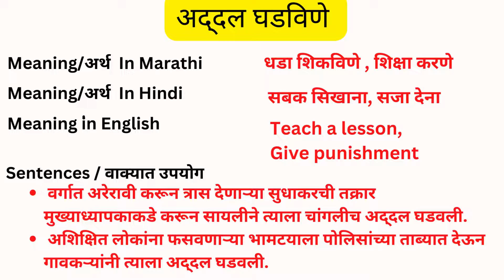अद्दल घडविणे /Meaning of Addal Ghadavine / अद्दल घडविणे अर्थ /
अद्दल घडविणे
अद्दल घडविणे अर्थ
अद्दल घडविणे म्हणजे काय
अद्दल घडविणे वाक्यात उपयोग
वाक्प्रचार
वाक्प्रचार गृहीत धरणे
वाक्प्रचाराचा अर्थ आणि वाक्यात उपयोग
Meaning of Addal Ghadavine
What is Addal Ghadavine
Addal Ghadavine Vakyat upyog
Addal Ghadavine
वाक्प्रचार व वाक्यात उपयोग
meaning of Addal Ghadavine  in marathi
meaning of Addal Ghadavine  in hindi
meaning of Addal Ghadavine  in english
Vakya Prayog of  Addal Ghadavine
Sentences of Addal Ghadavine
Marathi Dictionary,
Marathi Vocabulary,
Marathi Words meaning